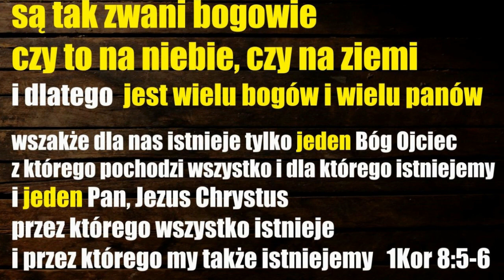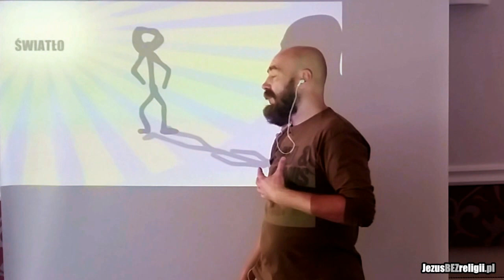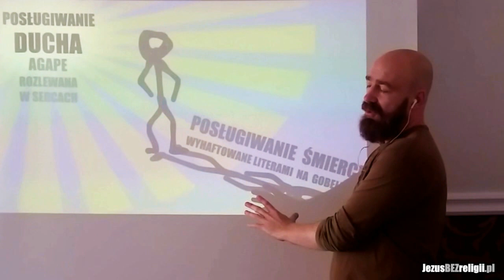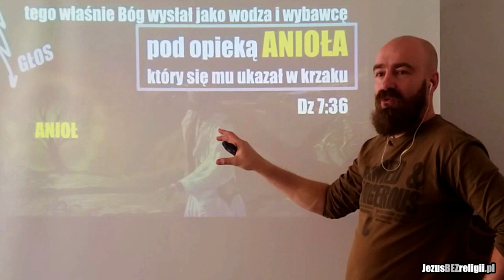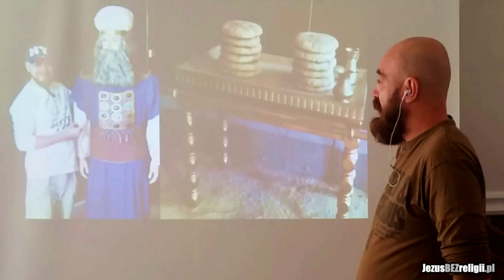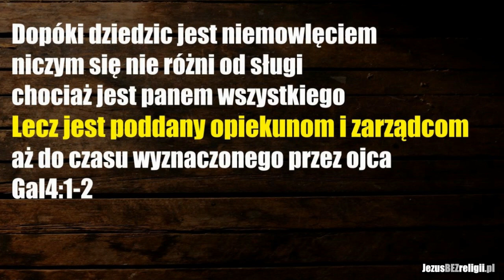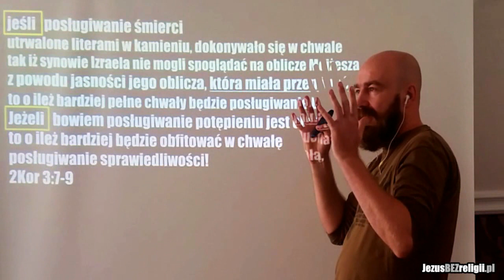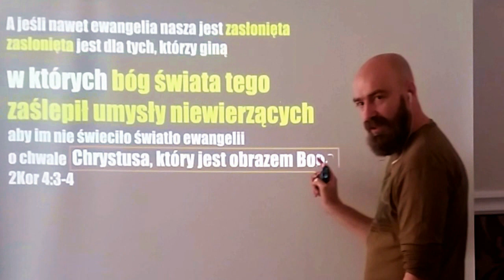BÓG Pawła i Szczepana kontra bóg Mojżesza